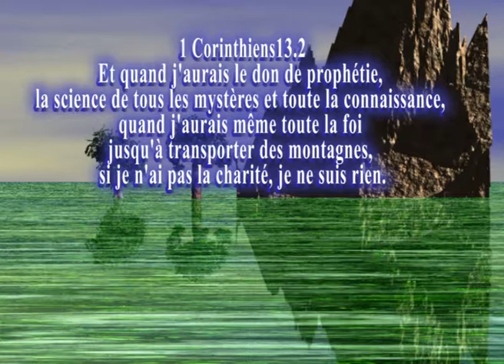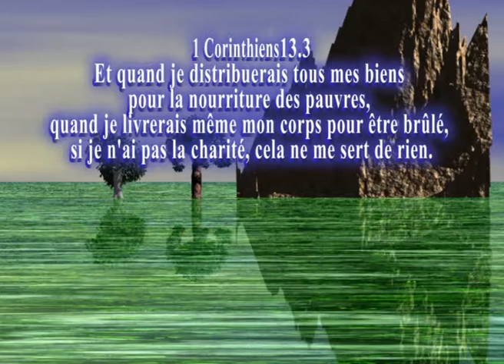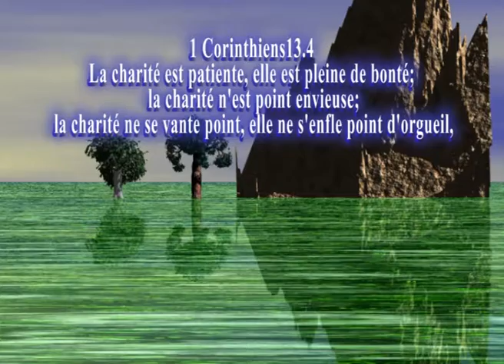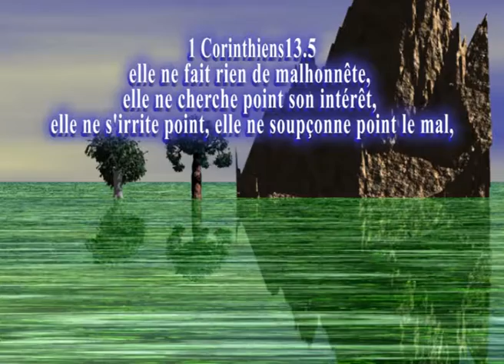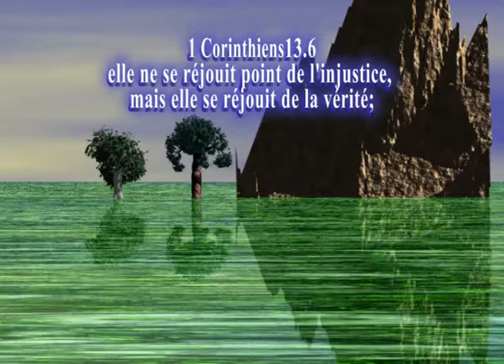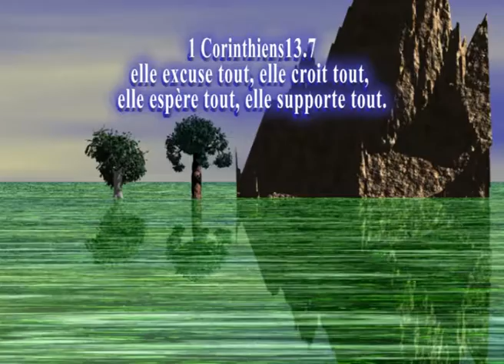N°14 Dim 04 03 2012 L'Amour Dr Elie KOUMBEM